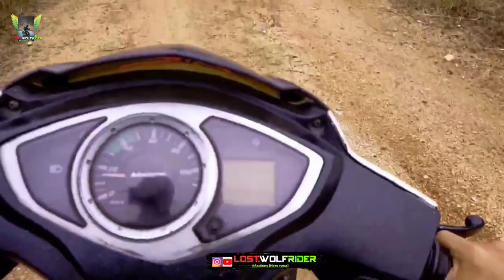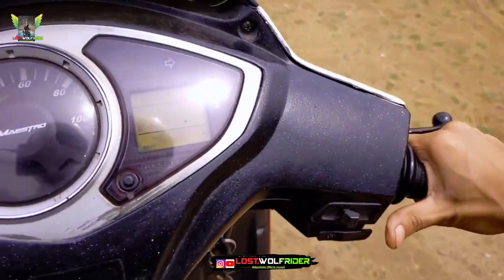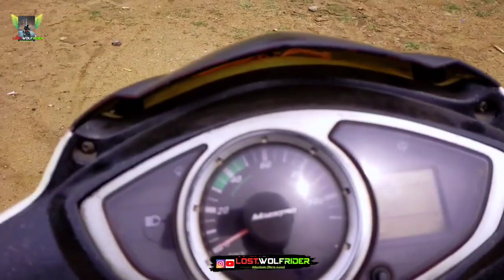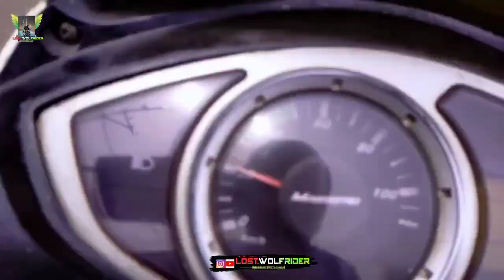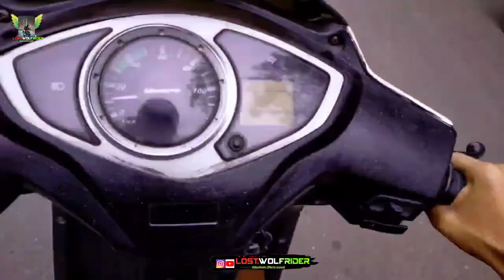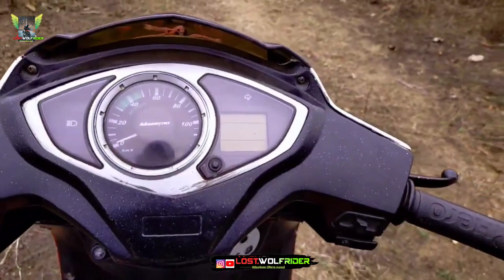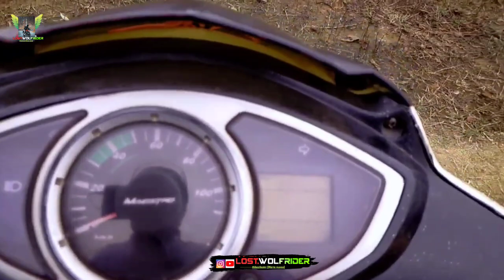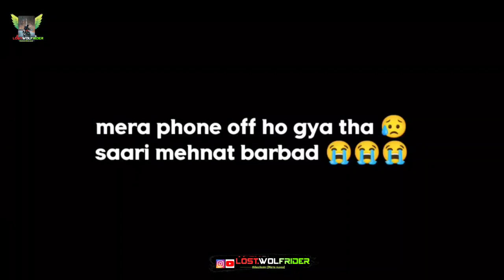Vlog34 Scooty se Off-roading🤔 isliye help krne me dar lagta hy😭 Controversy Cute girl ko diya lift🥺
► Vlog34 Scooty se Off-roading, isliye help krne me dar lagta hy, Controversy Cute girl ko diya lift, Gud morning, gud evening, gud night, It's Lost Sukuna YT 😈 nd uh r most welcome to new Vlog, today we are going to off-road with our scuty on Ramgarh cantonment nd Hyper Ride nd Galat scene ho gya yrr, phone hang kar gya nd recording 2 baar crash ho gya, Scooty se Off-road kra nd Cute girl ko diya lift nd cute girl controversy full explained, isliye help krne me dar lagta hai nd ek papa ki pari mil gyi or controversy ho gyi nd aaj ka video barbad huwa yr, I'm trying to take daily vlogging challenge, Thans for watching.

✓this content allows free to use by Give credit

► Social Handles:-

► 𝗧𝗶𝗺𝗲 𝗦𝘁𝗮𝗺𝗽𝘀 :-
00:00 : Intro for upcoming episodes
01:00 : Vlog is starting

► 𝗤𝘂𝗲𝗿𝗶𝗲𝘀 𝗥𝗲𝘀𝗼𝗹𝘃𝗲𝗱 :- Realme GT. Minitvians. The Dealer. Taaza khabar. sach kadwa hota hai. kisi ke sath itna bhi bura mat karo. ghum hai kisikey pyar meiin. Kabhi Main Kabhi Tum. very parivarik. Class 11 Comeback. FIGHTER Batch. kundali bhagya. kaffara. ye kya kar diya. yeh rishta kya kehlata hai,With Peace. Solo Camping. new birthday gift. Rs1 vs Rs1,00,000. pookie baba. tarak mehta ka ooltah chashma. morning, evening, night rides. monsoon, summer, winter moto vlogs, My journey. desi moto vlogger. solo motorcycle adventure. my first amazing world explorer. wild explorers. rails to trails bike rides. ladakh ride. Leh ladakh trip. Small town rider. village rider. 15 latest update in india. traffic rider. Shot on iPhone.